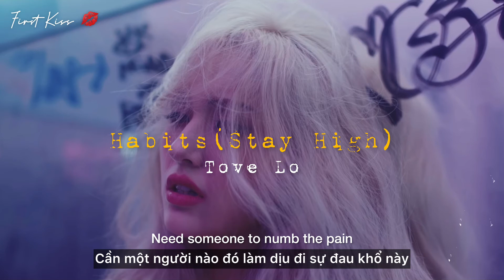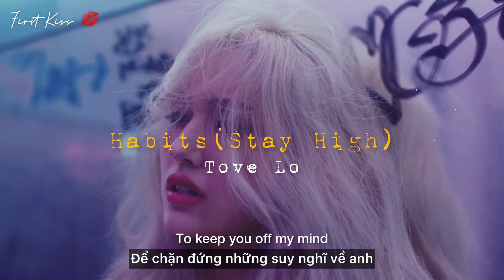「Lyrics + Vietsub」 Habits (Stay High) - Tove Lo (Hippie Sabotage Remix) (Only Chorus) 🚬🥃❤️‍🩹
•Artist(s): Tove Lo
•Writer(s): Tove Nilsson; Ludvig Söderberg; Jakob Jerlström
•Song♪: Habits (Stay High)
•Album: Queen of the Clouds
•Released: March 15, 2013
•Lyric:

[Verse 1]
I eat my dinner in my bathtub, then I go to sex clubs

[Chorus]
Ooh-ooh-ooh-ooh, ooh-ooh-ooh-ooh
Ooh-ooh-ooh-ooh, ooh-ooh-ooh-ooh
Spend my days locked in a haze, tryna forget you, babe
I fall back down (Back down)
Gotta stay high, all my life, to forget I'm missin' you
Ooh-ooh-ooh-ooh, ooh-ooh-ooh-ooh

[Verse 2]
I make it fast and greasy, I'm numb and way too easy

[Chorus]
Ooh-ooh-ooh-ooh, ooh-ooh-ooh-ooh
Ooh-ooh-ooh-ooh, ooh-ooh-ooh-ooh
Ooh-ooh-ooh-ooh, ooh-ooh-ooh-ooh

[Bridge]
Staying in my play pretend, where the fun ain't got no end
Oh, can't go home alone again, need someone to numb the pain
Oh, staying in my play pretend, where the fun ain't got no end

[Chorus]
Ooh-ooh-ooh-ooh, ooh-ooh-ooh-ooh
Ooh-ooh-ooh-ooh, ooh-ooh-ooh-ooh
Ooh-ooh-ooh-ooh, ooh-ooh-ooh-ooh

ヾ(⌐■_■)ノ♪ヾ(⌐■_■)ノ♪ヾ(⌐■_■)ノ♪ヾ(⌐■_■)ノ♪

Chúc bạn xem/nghe vui vẻ.

Wish you guys enjoy this video.
Please comment culturally.

༄༂LA AN HI: Đây là kênh dành cho riêng mình, chủ yếu về game, vlog, fun clip,...

•Lưu ý: 4K (1080p60/2160p) là (các) tên gọi chỉ chất lượng của video, chất lượng trên là chất lượng tốt nhất có thể (tính trên ứng dụng Youtube hiện tại).